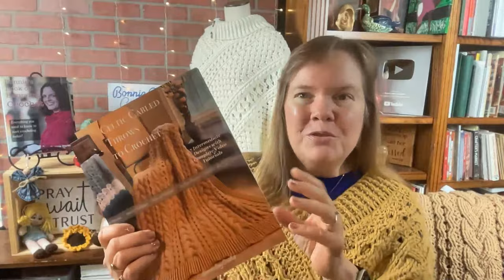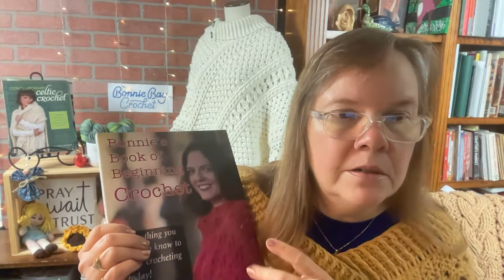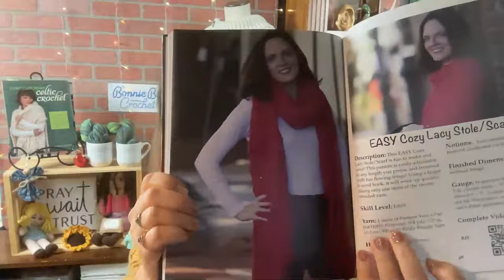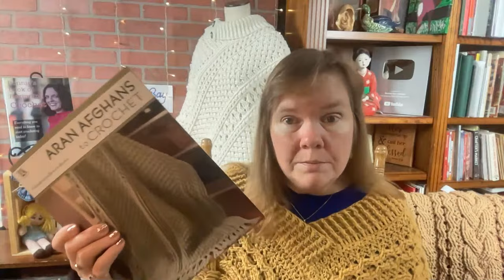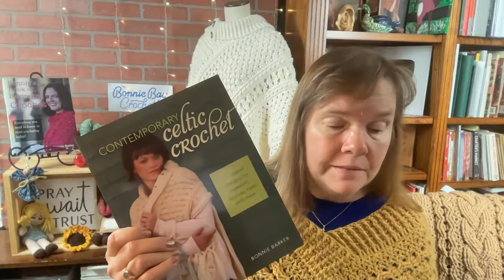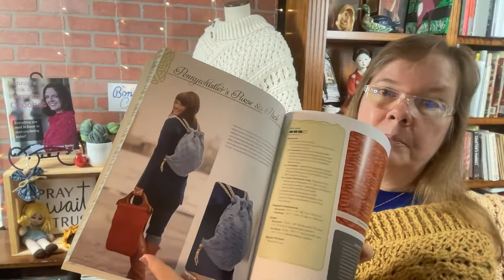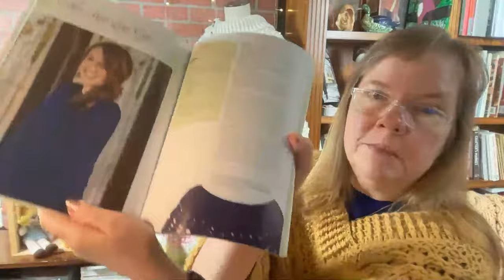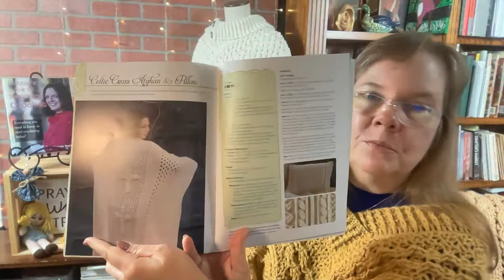Friday Fun LIVE with Bonnie!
Please join me at Noon Eastern Time for Friday Fun LIVE! Please be sure that you are signed in so that you can comment live.

Celtic Cabled Throws to Crochet is now available

For more crochet with Bonnie, please check out these links:  (Does contain affiliate links which will not cost you any more to use, but may benefit me in a small way. This helps me to do what I do as a crochet designer, and continue to offer you free video tutorials.)

Beside Still Waters devotional by Spurgeon

Etsy store (personalized/autographed crochet books by Bonnie Barker, available on a limited basis when Bonnie is in her home studio)

Knit Clips (great substitute for pins): Knit Clips